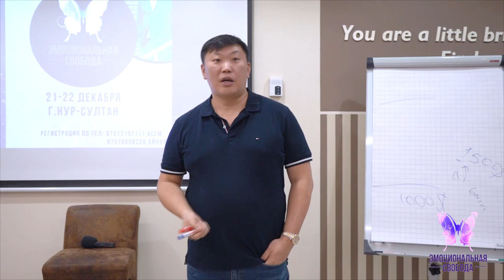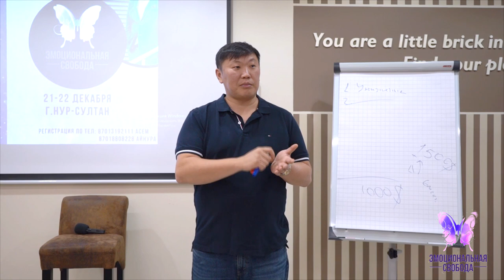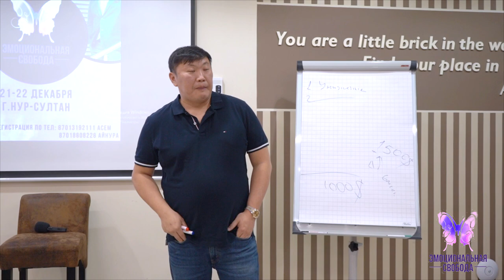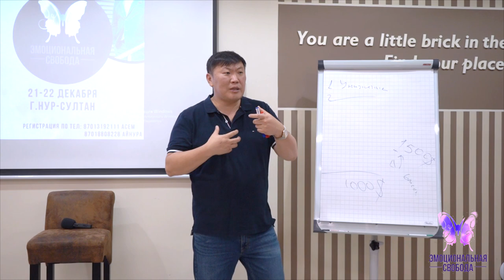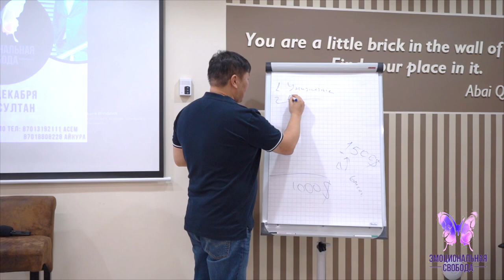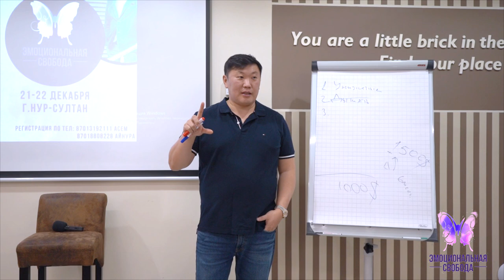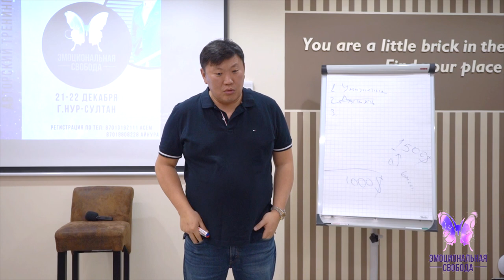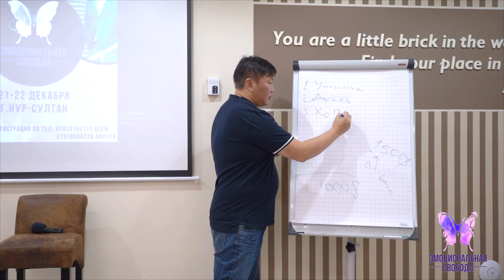проработка ЭГО Гордыню самостоятельно Эмоциональная свобода Эмоциональные блоки Психолог Игорь Ким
Эмоциональная свобода
Контакты:
Перископ: @mastertor777